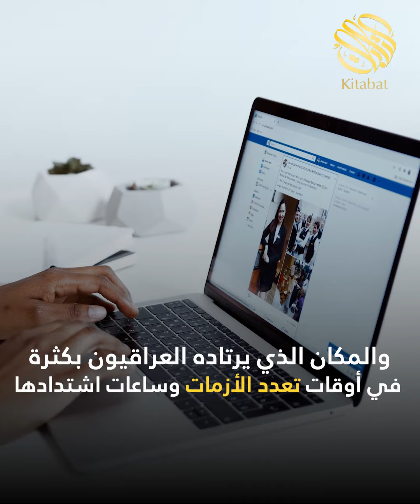بسبب خبر كاذب ..مقتل 20 شخصاً من عائلة واحدة في العراق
بسبب خبر كاذب ..
مقتل 20 شخصاً من عائلة واحدة في العراق